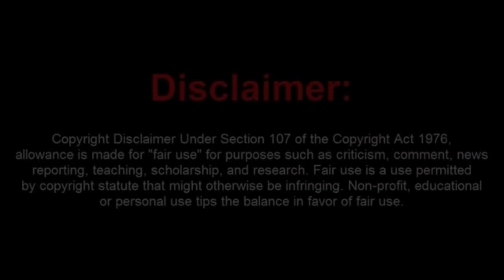New York Frauditor Ely Gets The Wrong One and Gets His Camera Touched